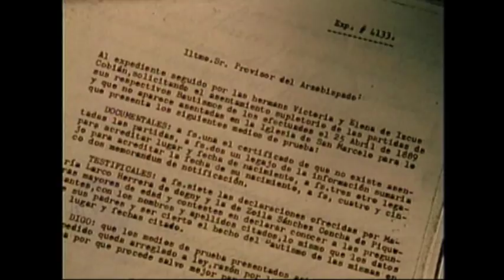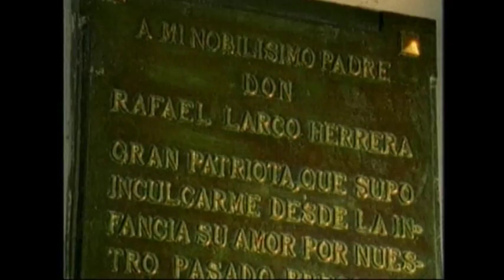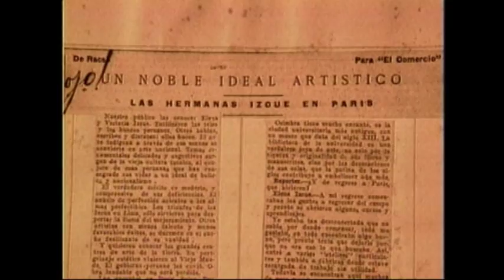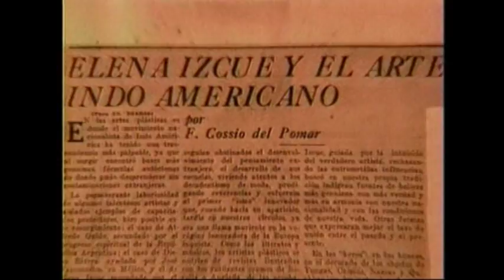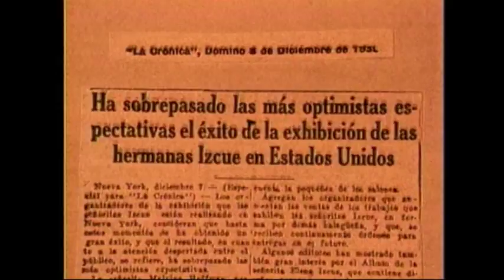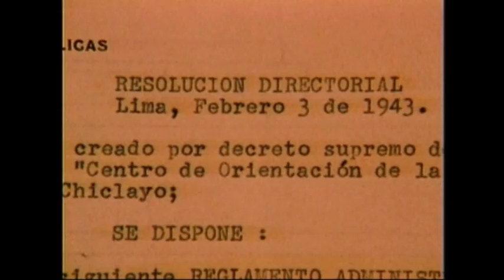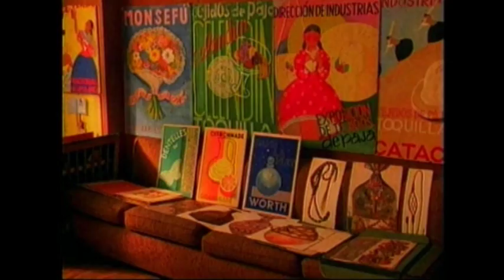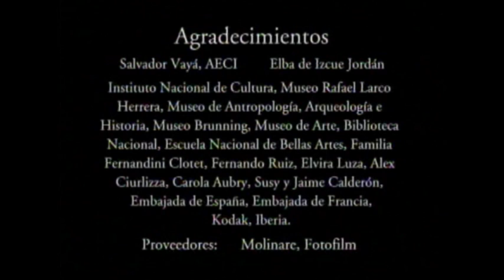Elena Izcue: la armonía silenciosa (documental)